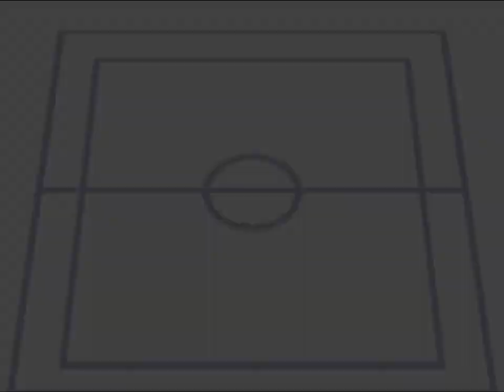GO!GO!ドッジリーグ スーパーファミコン / Go! Go! Dodge League SNES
GO!GO!ドッジリーグのプレイ動画です。
コートの視点が横ではなく縦なので少しやりにくかったです。

※マルチプレイヤー5対応で
敵と味方にわかれてみんなで対戦できるのだ!（最大4人でプレイ可能）

00:27 GAME START
02:35 BATTLE 1
03:51 BATTLE 2
05:13 BATTLE 3
06:35 BATTLE 4
07:57 BATTLE 5
09:27 BATTLE 6
10:49 BATTLE 7
12:32 BATTLE 8
13:58 BATTLE 9
15:22 BATTLE 10
16:52 BATTLE 11
18:09 BATTLE 12
19:55 BATTLE 13
21:18 BATTLE 14
22:30 LAST BATTLE
23:40 ENDING
24:10 STAFF ROLL
25:46 DESPERATION MOVES

「GO!GO!ドッジリーグ」は、マルチプレイヤー5対応のみんなで遊べるドッジボールゲーム。
操作は簡単、ルール、コート設定も自由自在、キャラもかわいくて動きもユニーク!
そのうえ、キャプテンをねらう「王様ドッジ」モードも入って、ちょっと変わったドッジボールが楽しめるぞ。
ドッジボールゲームなら「GO!GO!ドッジリーグ」にオマカセだ!

GO!GO!ドッジリーグ
開発元 メビオソフトウェア
発売元 パック・イン・ビデオ